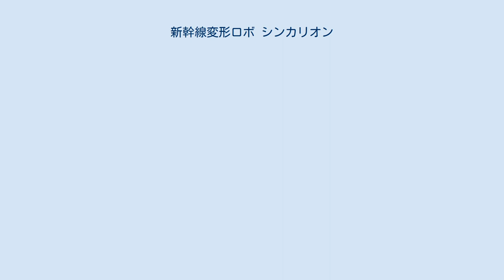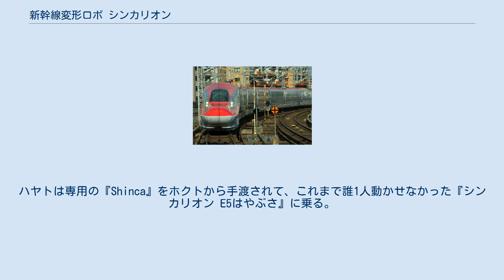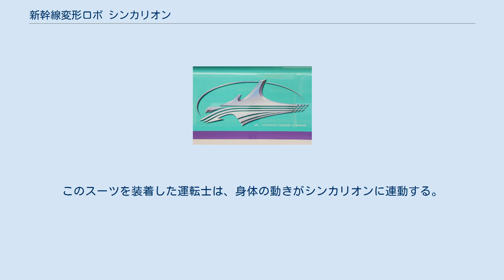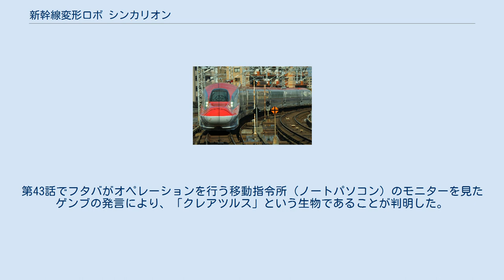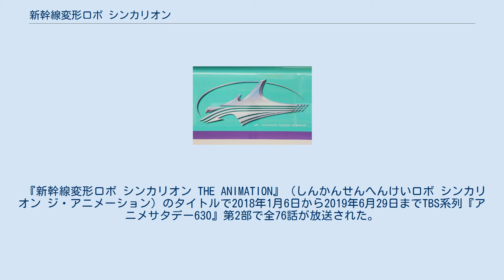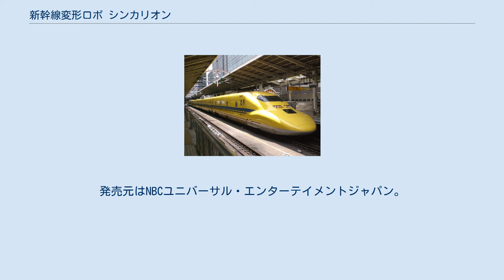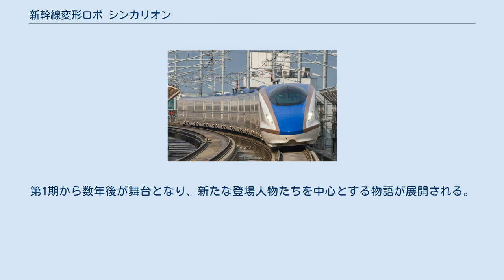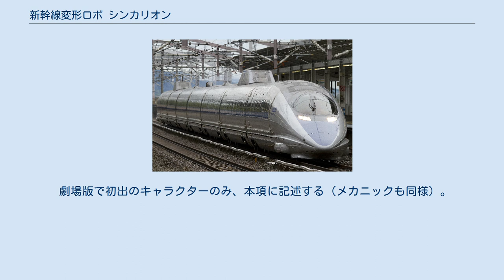新幹線変形ロボ シンカリオン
『新幹線変形ロボ シンカリオン』（しんかんせんへんけいロボ シンカリオン）は、ジェイアール東日本企画・小学館集英社プロダクション・タカラトミーの3社によって立ち上げられたプロジェクトにより開発され、2015年3月16日から展開 されている「新幹線」から変形する巨大ロボットならびにタカラトミーより発売されるプラレールの玩具シリーズ。
 なお、英語表記は『SHINKALION』。
単に「シンカリオン」とも。
 2012年に姿を消し、その後トミカハイパーシリーズのプラレール部隊として復活したものの、わずか1年で姿を消したプラレールハイパーシリーズの後継シリーズである。
子どもたちに鉄道ロボットという夢のある新しいコンテンツを提供すべく、“正体不明の巨大な敵に立ち向かうため、日本の夢と技術が詰まった新幹線をベースに開発されたロボ”という設定で、JR東日本監修 のもと、実在する新幹線がロボットに変形するキャラクターとして誕生した。
タカラトミーの変形ロボットで鉄道車両をモチーフとしたものは、前身のトミーが手がけていた『超特急ヒカリアン』・『電光超特急ヒカリアン』以来となる。
 本作の特徴として、企画時からJR東日本グループのジェイアール東日本企画が関与している。
そのため前述のJR東日本のほか、新幹線を運行するJR各社（JR東海・JR西日本・JR北海道・JR九州）や関連企業が協力しており、テレビアニメ版では新幹線車両のほか、実在する鉄道関係施設も登場する。
この経緯からテレビアニメで初めてJRマークが正式使用されている作品でもある。
 本作の企画はジェイアール東日本企画と小学館集英社プロダクションによる『Project E5』が前身であり、2014年の東京おもちゃショーでの展示が初出である。
その後タカラトミーが参画したことでプラレールをベースとした商品化が前提となり、当初からのデザインもタカラトミーと小学館ミュージック&デジタル エンタテイメントの両社によって何度も検証を重ねたことで大幅に変更させている。
 先述のように商品展開はプラレールを基本としていることから、車両製品はプラレールの編成車両と同じ3両で構成されており、プラレールでの走行も可能となっている。
また、前述のプラレール規格に合わせるため、車両の造形もプラレールと可能な限り同じものに近づけている。
 2018年1月6日から2019年6月29日までテレビアニメ第1期が放送され、2019年12月にはテレビアニメ版をベースとした映画が公開された。
2021年4月9日からはテレビアニメ第2期が放送されている。
 玩具版とアニメ版（第1期）では、一部の内容（敵の名称やハヤトがシンカリオンに乗るきっかけなど）が変更されている。
 新さいたま市に住んでいる速杉ハヤトは鉄道博物館に勤める父・ホクトの影響で、新幹線や電車が大好きな少年である。
ある朝ハヤトは、ホクトが置き忘れた『Shinca』というカードで鉄道博物館の地下に存在する特務機関「新幹線超進化研究所」へ迷い込んでしまう。
 最深部の格納庫で新幹線E5系を発見したハヤト。
すると、なぜか乗車扉が開いたので乗り込んでみたその時、突然、警報とアナウンスが響き渡った。
新幹線E5系はハヤトの持つ『Shinca』に反応し、ハヤトを乗せたまま、自動操縦により目的地に向かって発車してしまう。
 異次元からやってくる巨大な物体『バチガミ』が街へ近づき暴れているのが見えたとき、ハヤトがホクトの指示で運転席に『Shinca』をタッチすると、車両は『新幹線超進化研究所』が秘密裏に開発した人型ロボット『シンカリオン E5はやぶさ』へと変形する。
日本の安心と安全を守るため、ハヤトはE5はやぶさと共にバチガミへ立ち向かう。
 さいたま市大宮区に住んでいる速杉ハヤトは、冬休みの宿題を約束どおり終わらせたご褒美に、父・ホクトに連れられて東北新幹線「E5系はやぶさ」に乗せてもらう約束をしていた。
普段は忙しいホクトと一緒に新幹線に乗れるということもあって、ハヤトは旅行をとても楽しみにしていた。
ところが、ホクトがはやぶさの指定席券を取り忘れたために、「E2系やまびこ」で東京駅から新幹線の旅を楽しむことになった。
だが、突然ホクトに仕事の電話がかかってきて、事態は一変した。
ホクトは急に「鉄道博物館に向かうために大宮駅で下車する」とハヤトに告げ、旅は打ち切りとなってしまった。
 ホクトは、タブレットをハヤトから受け取らないま...